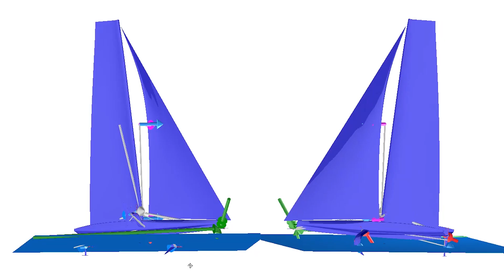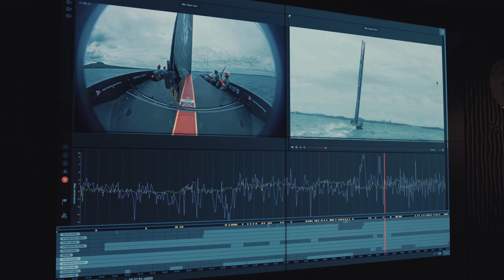Moving Parts | Ingrid Salisbury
Ingrid Salisbury, Lead Modelling and Software Engineer is simulating success from Formula One to the America’s Cup